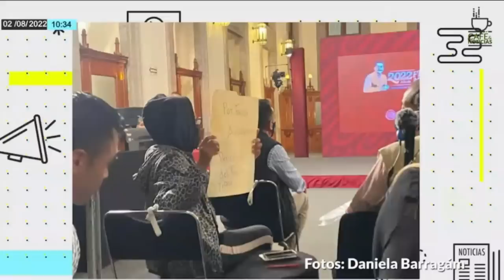AMLO detalla qué le escribirá a Biden | Pide a Gertz Manero explicar denuncias contra expresidentes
Daniela Barragán y Romina Gándara presentan en “Café y Noticias” un resumen de lo qué sucedió en la conferencia matutina del Presidente…